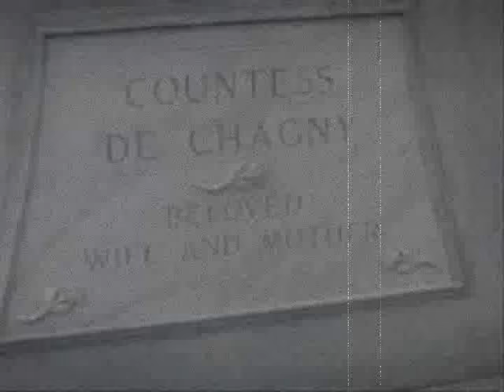The Phantom Of The Opera- Techno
I found this song years ago and made a video with it from clips of the movie!